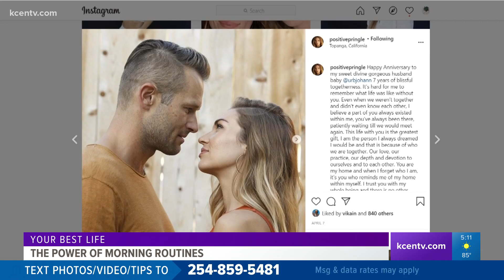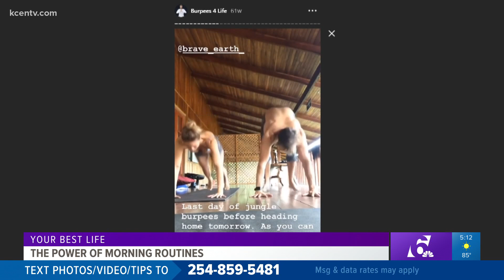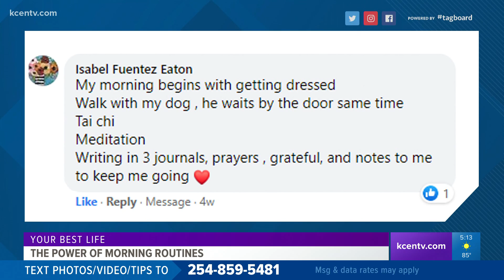The importance of morning rituals | Your Best Life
In this week's Your Best Life, 6 New Anchor Leslie Draffin talks about morning rituals and why they're so important.